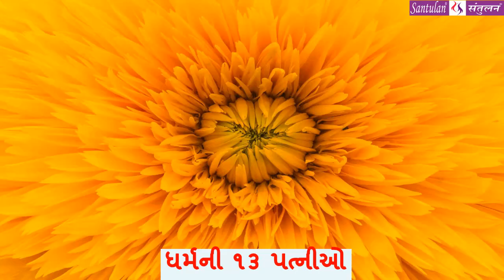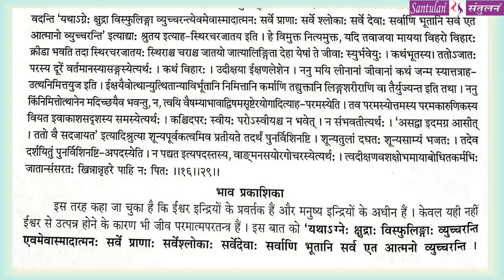Bhadrayu || શ્રીમદ્દ ભાગવત:કથા-દ્રષ્ટાંત-રહસ્ય || : 87 - audio